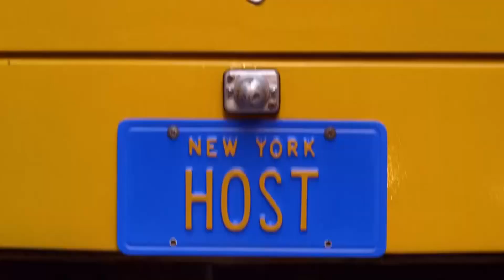Jimmy Fallon Recreates "Fresh Prince" Rap With DJ Jazzy Jeff & Alfonso Ribiero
Lace up those dancing shoes and start practicing the Carlton because Jimmy Fallon just SLAYYED the Fresh Prince parody!

What’s up you guys, welcome back to Clevver News, and Happy Tuesday!

- So this is story all about how our life got way way better when late night host Jimmy Fallon came to LA!
Okay enough of that but OMG talk about a blast from the past, with Jimmy recreating Will Smith’s famous Fresh Prince of Bel Air rap, with his own lyrics, telling us the story of how he said “PEACE OUT, New York,” and brought the late show to sunny California this week… take a look:

Jimmy and his crew have been taping the late show since the Super Bowl, and what better way to celebrate taking a nice break from the frigid arctic temperature that is the Blizzard of 2015 than to recreate the most famous rap in the history of all raps. DUH!

More of the parody featured famous characters, like DJ Jazzy Jeff, and OF COURSE, the everpopular Alfonso Ribiero doing his famous Carlton dance…

Alright, so we’re thinking the freezing weather back in New York was seriously messing with Jimmy, because his recent stints in LA have definitely not disappointed. Also during his stay in LA, he held a lip-sync battle with stars, like Will Ferrell and Kevin Hart, and honestly, Will Ferrell’s lip sync of Beyonce’s “Drunk In Love,” actually left us, well, drunk in laughter...
We’re LOVIN these LA vibes, Jimmy!

So how spot-on was Jimmy’s parody? And admit it, you totally got out of your seat to join in on the Carlton dance… no, just us? Let us know what you thought about Jimmy’s Fresh Prince remake in the comments section below, and, hey, if you see Jimmy walking the streets of LA, make sure to give a nice warm LA welcome to him! Thanks for checking out Clevver News, you guys, I’m your host, Joslyn Davis, and make sure to hit that subscribe button, and if you missed the incredible Katy Perry’s Super Bowl halftime show performance, we’ve got you covered. Click right over here for an instant replay of the show.